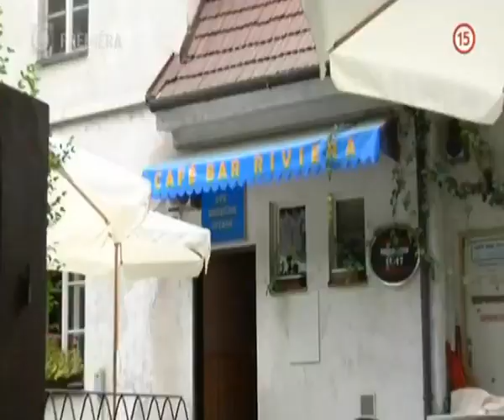Okukaná Skarlet (PROFESIONÁLI)